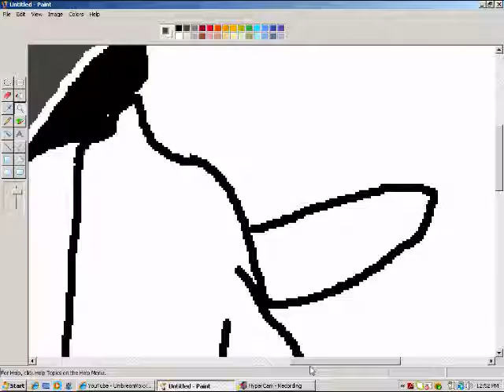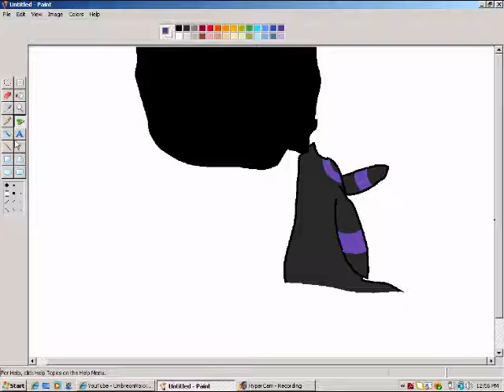Toxic Umbreon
I am a disclaimer of pokemon and this song (c) they are rightfully claimed by their owners.

Song: Toxic

Song Artist: Britany Spears